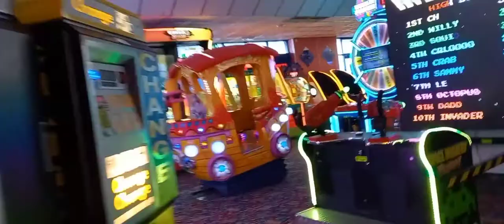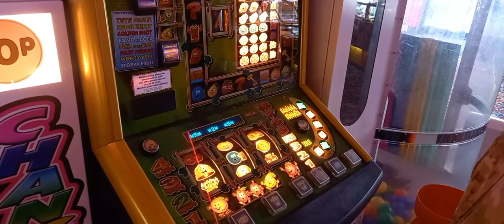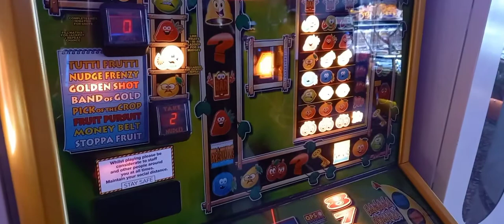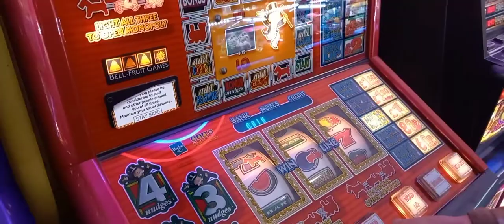A walk in Cleethorpes and classic arcade fruities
Watch as Geary's stuff and I investigate Cleethorpes and roll back the years with some classic fruit machine action.